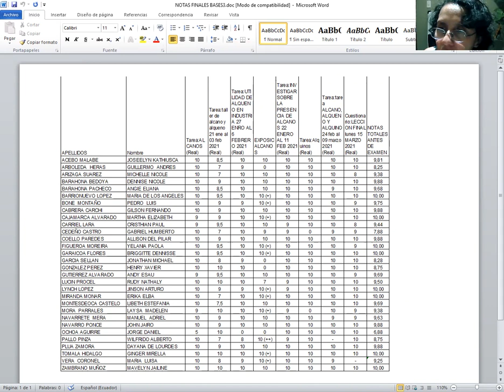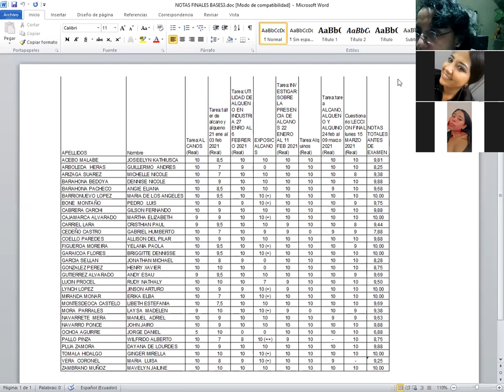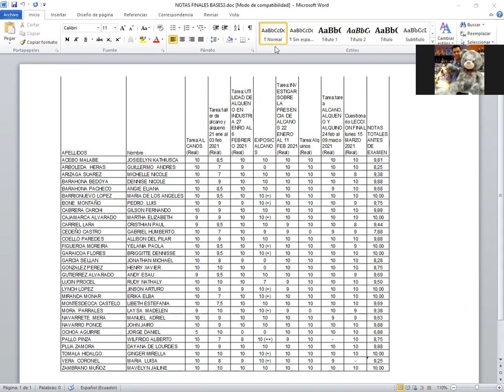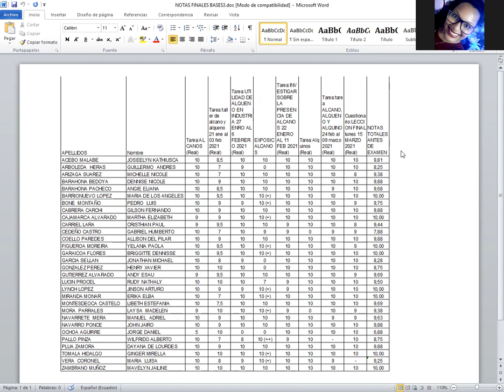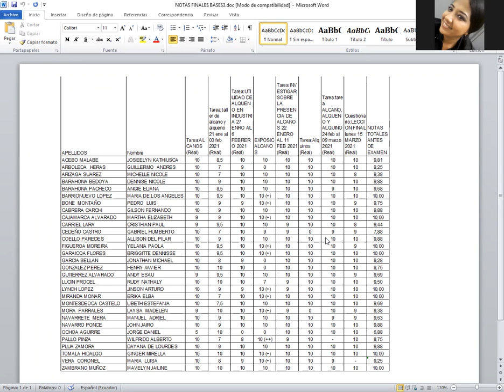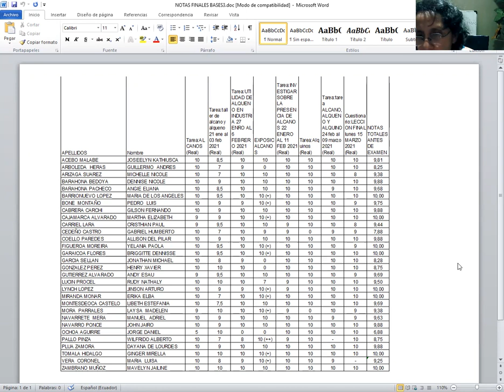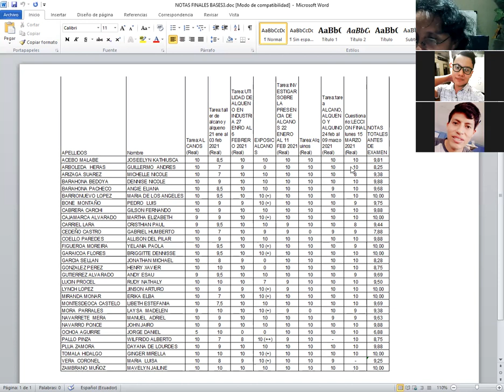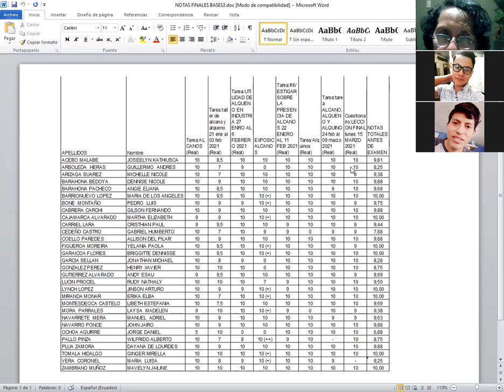socializaciòn de notas finales bases teóricas III 17 marz2021